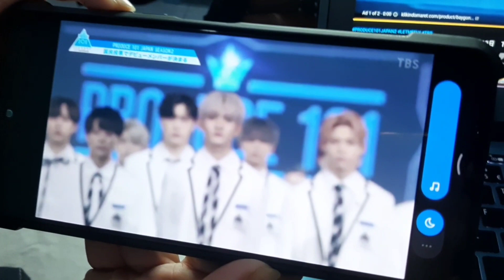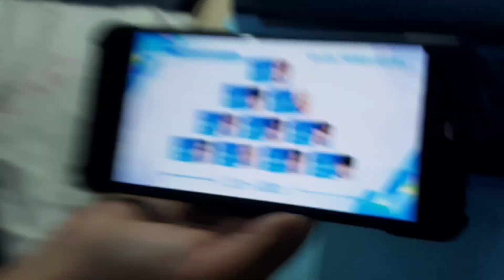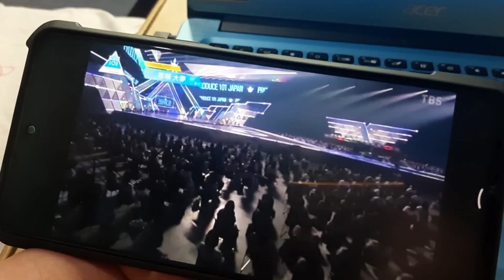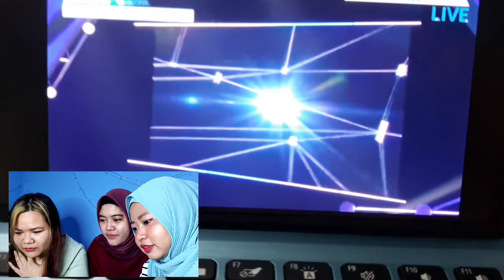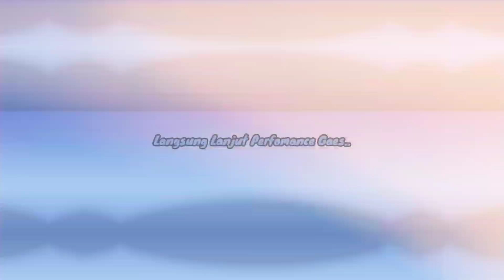Reaction to PRODUCE 101 Japan Season 2 FINAL LIVE Group Name Announced + "ONE" Performance